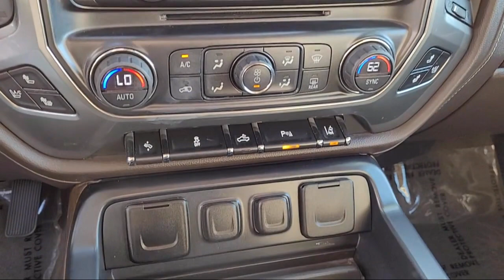2015 Chevrolet Silverado 1500 LTZ Double Cab Sacramento Roseville Elk Grove Folsom Stockton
2015 Chevrolet Silverado 1500 LTZ Double Cab Stock Number: P22402AZ Vin:1GCVKSEC8FZ419085.